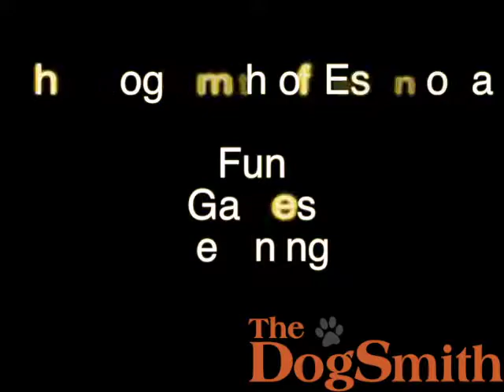How to Teach Your Dog to Move with You!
A fun game reinforcing changes of direction and focus on the human guardian in the Whistle Recall Class. Click and reinforce for a loose leash and your dog moving towards you!